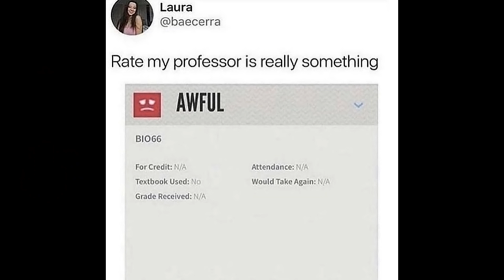Rate my professor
Remember to always wear your seatbelt. The reviewer unfortunately did end up having an accident. Luckily they avoided any serious injuries; but this was only because the airbag diploid...

Hi, Al. This video is a dub of a Tumblr/Twitter meme about Rate my Professor. Please show it to people who will like it. Thank you.